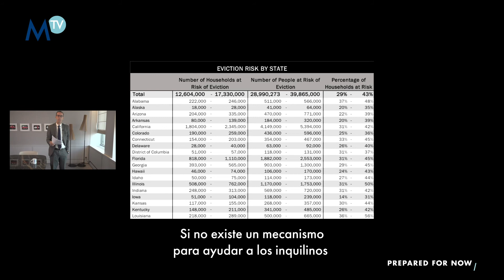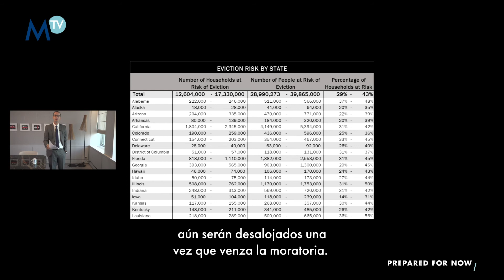200908 Morning Coffee with John Plassard - Down and out - Spanish subtitles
Shortage of payment and resulting evictions are one of the many consequences of the pandemic in the US. Fortunately, eviction moratoria hit the pause button on a major housing crisis, but until when ? It is the subject of John Plassard’s Morning Coffee.